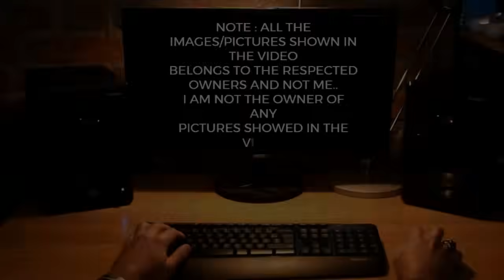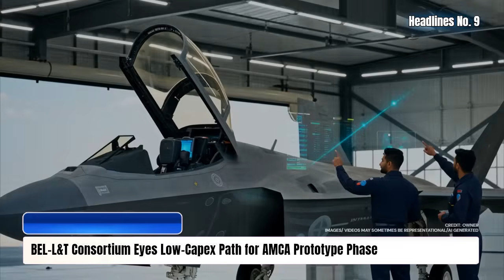TOP Defence Updates | Low-Capex Path for AMCA | J40 Microjet Smash Record! | ₹56,000 CR Tank Gamble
TOP Defence Updates | Low-Capex Path for AMCA | J40 Microjet Smash Record! | ₹56,000 CR Tank Gamble @YourKnowledgeShow665

🔴 YKS NEWS TODAY:

0:00 Intro

1. IAF–USAF Joint Drill to Feature B-1B Lancer Bomber Amid Trade Tensions
2. Medha Servo, Indian Navy Join Forces to Develop Indigenous Electric Propulsion for Project-76 Submarines
3. DRDO’s Project Vishnu Nears CCS Approval, Set to Propel India into Hypersonic League
4. DG Propulsion’s J40 Micro-Turbojet Surpasses Rated Power, Achieves 43 kgf Thrust in Military Take-Off Test
5. DRDO’s Project Kusha Unveiled: India’s Mach 5.5 Hypersonic Shield to Counter Ballistic and Cruise Missile Threats
6. India’s ₹56,000-Crore Future Tank Gamble: FRCV Aims for 1,770 AI-Driven MBTs Amid Rising Costs and Changing Battlefields
7. Army orders ₹10 crore of indigenous FPV kamikaze drones in emergency buy
8. Frontline Drone Factories: Zuppa & DBZ Bring 3D-Printed UAVs to India’s Battlefield
9. BEL–L&T Consortium Eyes Low-Capex Path for AMCA Prototype Phase, Bets on ADA Infrastructure to Fast-Track Builds
10. Safran–GTRE $7 Billion Jet Engine JV Nears Finalization to Power AMCA MkII; Prototype to Serve as Flying Test Bed